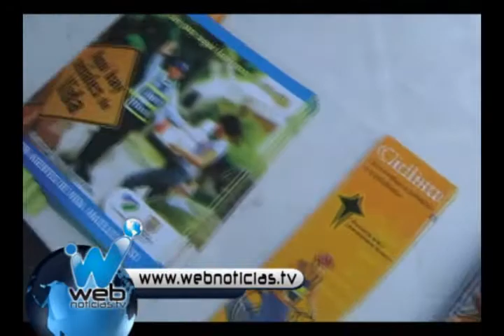80 guardas más en las calles de Cali a partir de hoy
A partir de hoy cali contará con 80 nuevos agentes de tránsito. Fueron  vinculados a la administración municipal para optimizar la seguridad vial.